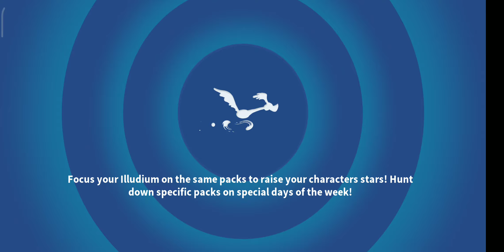TUNEY LOONS - SUMMIT - ACT 1 - BATTLE 1 ⭐⭐⭐ [LOONEY TUNES WORLD OF MAYHEM]